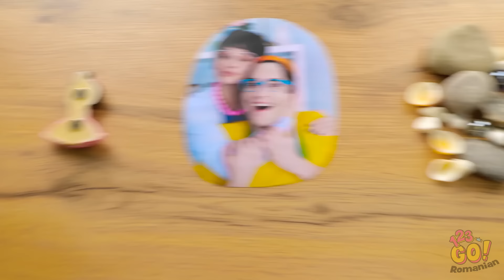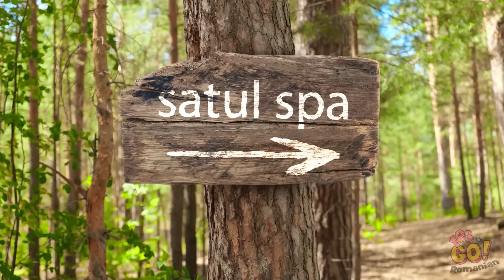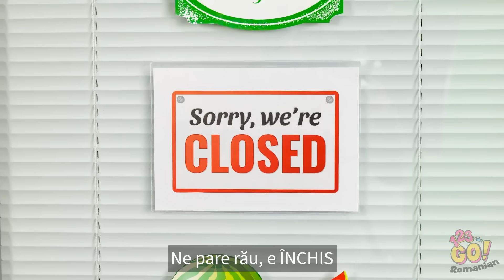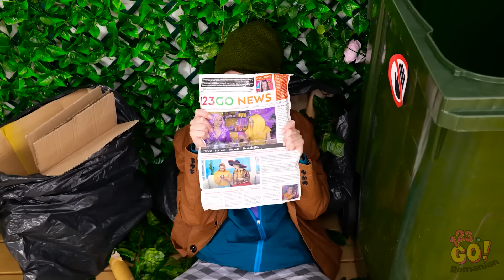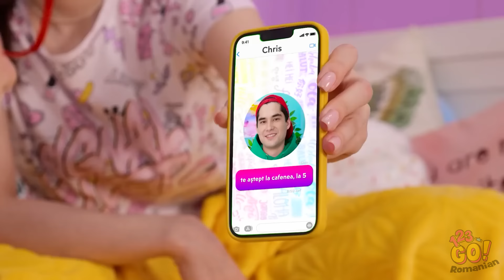NOUTĂȚI 123 GO! SFATURI ȘI GADGETURI PENTRU PĂRINȚI ÎN VARĂ || Idei Diy Tari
Profită la maximum de vară cu aceste trucuri și gadgeturi cool pentru părinți! Descoperă idei DIY distractive pentru a-ți menține copiii ocupați și pentru a-ți întări abilitățile de părinte. Urmărește acum și pregătește-te pentru o vară uimitoare plină de creativitate și bucurie.

👉 Fă clic pentru a viziona întregul video și începe să-ți creezi vara perfectă chiar astăzi!